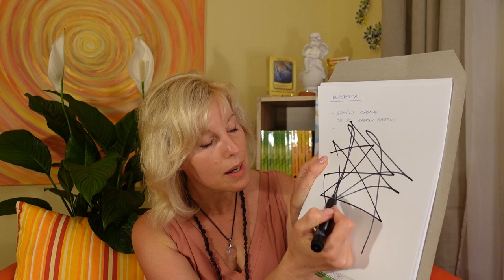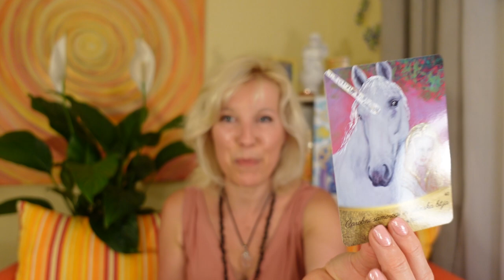Stresni hormon in kaj je koherenca